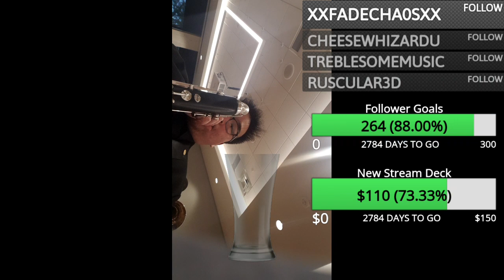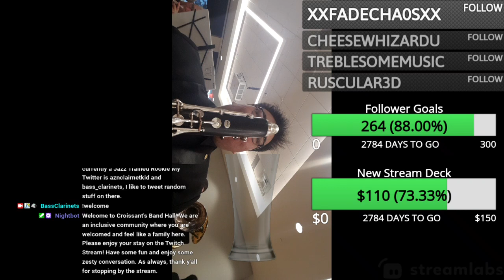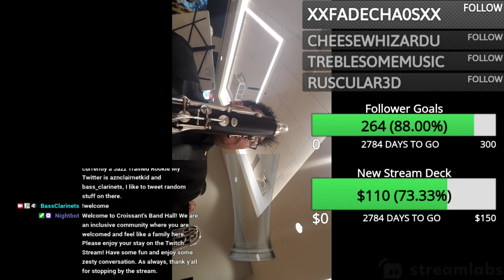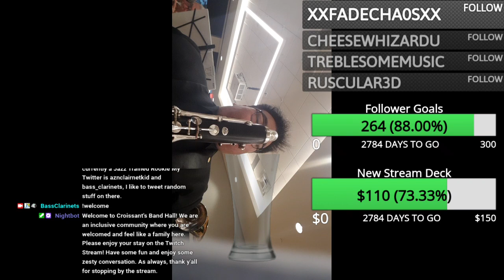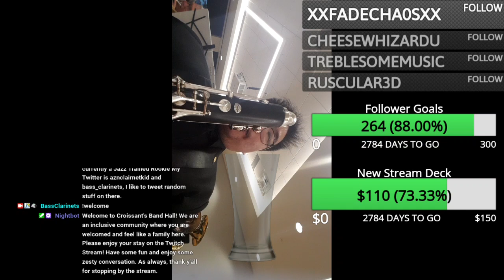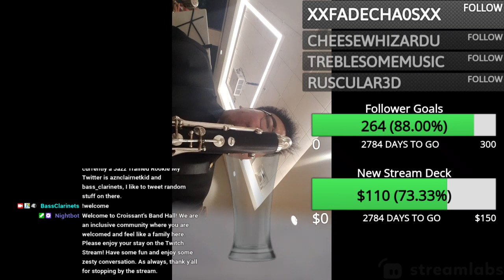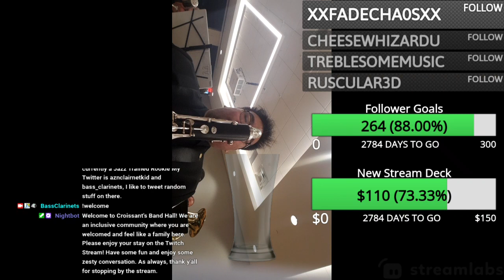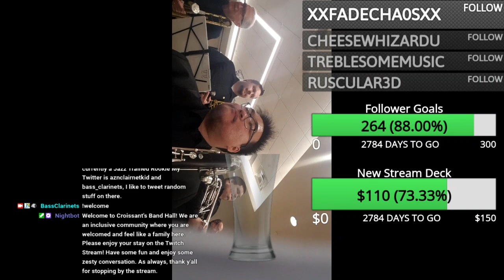Croissant's May 18th Twitch Music Stream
A Paper (2 pages)
Ab Paper (4 pages)
Bb Paper (4 pages)
Bb Paper (Revised 2 pages)
C Paper (2 pages)
Db Paper (2 pages)
Eb Paper (4 pages)
F Paper (4 pages)
G Paper (2 pages)
Gb Paper (2 pages)
Allegretto 6/8 Duet
Allegretto Grazioso Duet
Allegro Duet
Allegro Haag Duet
America the Beautiful
Annie Laurie Duet
Ballet Scene Duet
Band Played On, The Duet
Battle Hymn Duet
Beguine for Band
Bicycle Built for Two Duet
Bolero Duet
Broken Hallelujah
Can You Feel The Love Tonight
Canzona Bergamasca
Carmen Suite
Castle On A Cloud
Children’s March
Compound Meter Worksheet
Constant Sorrow
Christmas Song, The
Do You Hear The People Sing?
Duo in Rock Duet
Duo Plaisier Duet
Duet from Lucia
Empty Tables
Enigma Variations
Endless Night
Fandango
Far From the Home I Love
Fascination Duet
Firebird Suite
First Suite In Eb
Gallant Seventh
Gershwin!
Give My Regards Duet
Golden Jubilee New
Graceful March Duet
Holiday Tune Rudolph/JB Rock
Holiday Tunes Let It Snow, etc
Hunters Chorus Duet
Hymn To Freedom
I Have A Dream (Momma Mia)
I Have Dreamed (King and I)
Irish Tune/Shepherd’s Hey
King Cotton
La Cucaracha Duet
Laura Lee Duet
Liberty Bell
March From Moses Duet
March Juno
Menuett Handel Duet
Merrily Duet
Midway March
Minuet Boismortier Duet
Minuet Duet
Minuet of the Blessed Duet
Moderato Duet
Mona Lisa
Nelly Bly Duet
New World Symphony Duet (on the
same page as Intermezzo)
Intermezzo Duet
Parade of the Wooden Soldiers
Patriot, The
Petitie Duet
Porgy And Bess, Overture on Themes
Ronde Duet
Salvation is Created
Scarf Dance Duet
Scenes From the Louvre
Semper Fidelis
Shadowland
Slava!
Sleigh Ride
Sol Y Sombra
Some Enchanted Evening
Something Was Missing
Suite of Old American Dances
Summon The Heroes
Suspiros Espana
Swanee Duet
Tarantella
Thunderer, The
Till There Was You
Toccata Marziale
They Say That Falling In Love
This Land is Your Land Duet
Tribute To Irving Berlin
Trumpet March Duet
Valdres
Variations on A Korean Folk Song
We Kiss in A Shadow
We Need A Little Christmas
Welsh Folk Song Duet
When you Believe
Where’er You Walk
White Christmas
Wicked, Highlights from
Yankee Doodle Dandy Duet
You Are My Sunshine